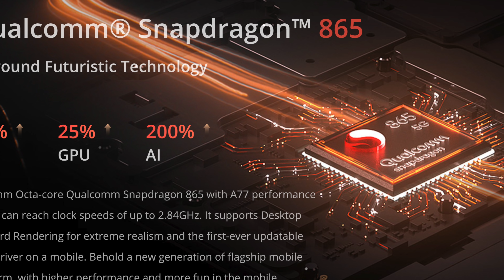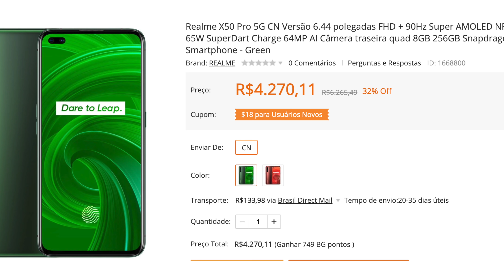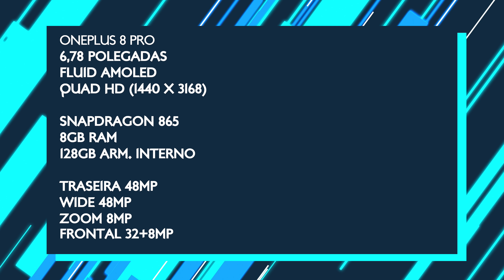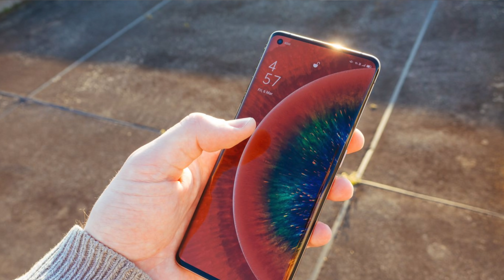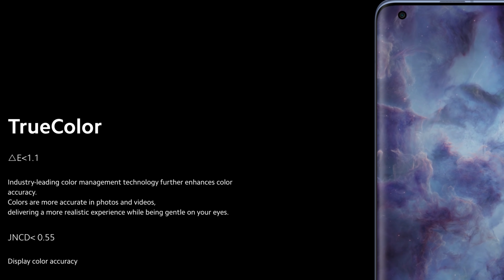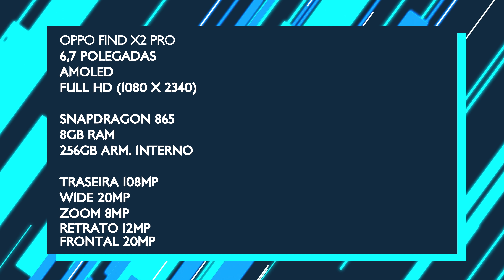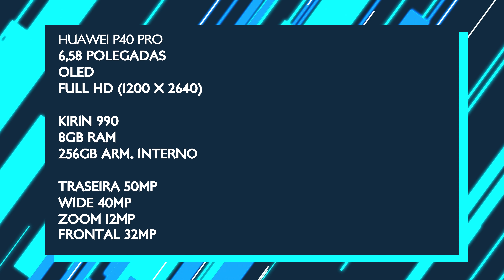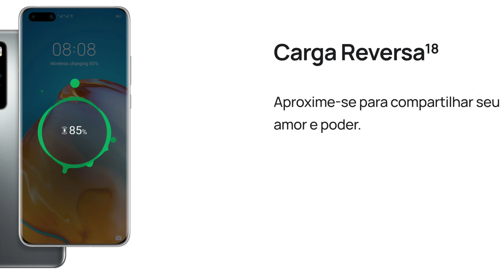5 MELHORES CELULARES IMPORTADOS DE 2020! 🇨🇳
COMPRE os CELULARES mostrados nesse VÍDEO com o MENOR PREÇO nos links abaixo:

😉 PRODUTOS QUE EU MAIS GOSTO DA XIAOMI:
📲 REDMI NOTE 8
📲 MI A3
📲 MI 9T PRO
⌚️ AMAZFIT GTS
⌚️ MI BAND 4